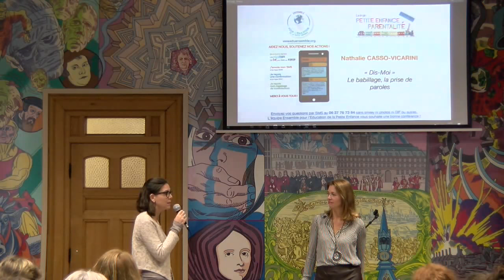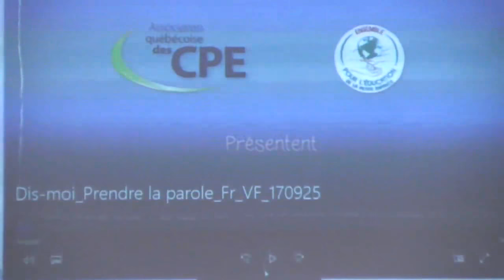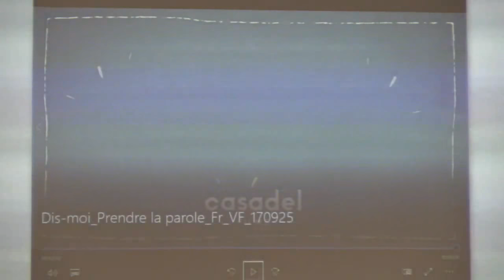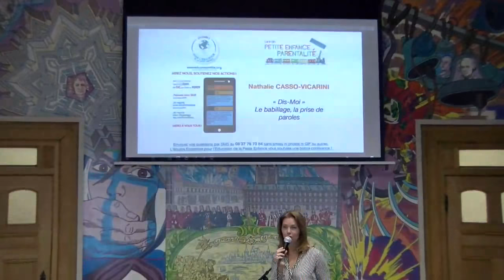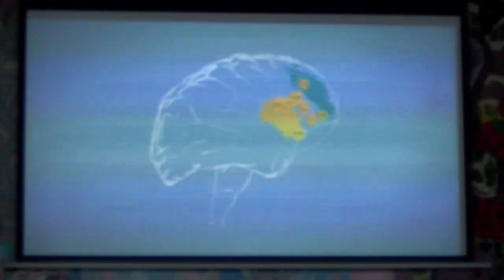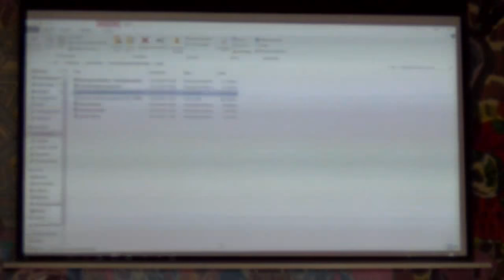Conférence tpep17 Nathalie Casso-Vicarini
"Dis-moi" La coéducation, l'imitation des grands